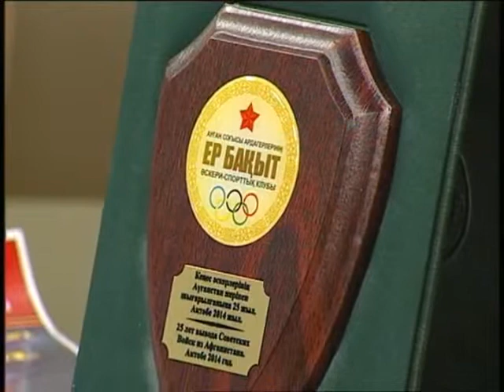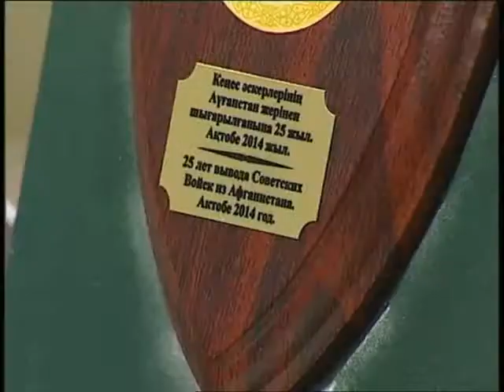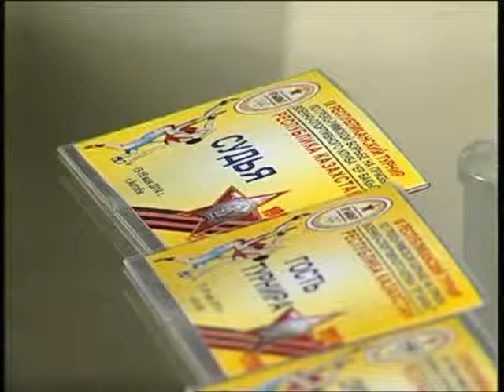Арайлы таң (Рика ТВ) 15 мамыр 2014 жыл